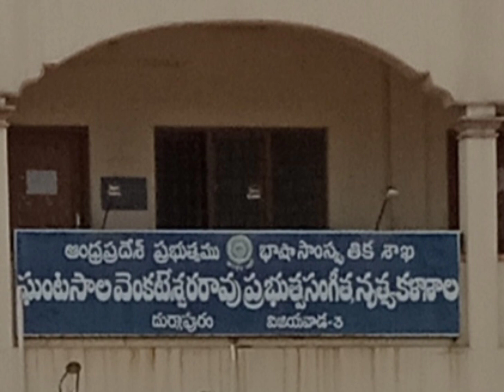షష్టిపూర్తి మహోత్సవాలు వేడుక